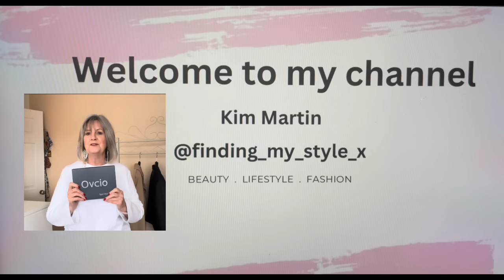3 WAYS WITH A DENIM JACKET ❤️ WITH KIM @fimdingmystyle_x AND TINA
Hello, I hope you enjoy this collaboration video, 1 denim jacket 3 ways, from 3 ladies. Please would you go over to their channels and have a look at how they style their jackets.
Kim @findingmystyle_x  and Tina @tinastalktime.
Love always
Lynn ❤️

Instagram account iammrsmtv